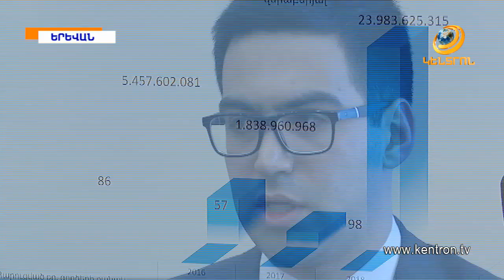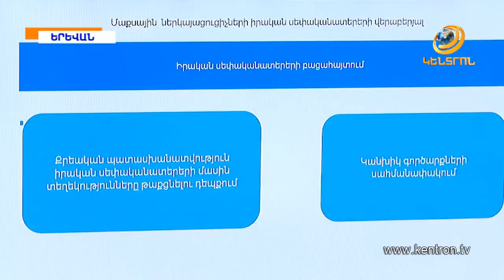Որո՞նք են պետությանը վնաս հասցրած հիմնական ոլորտները 2018 թ.ին